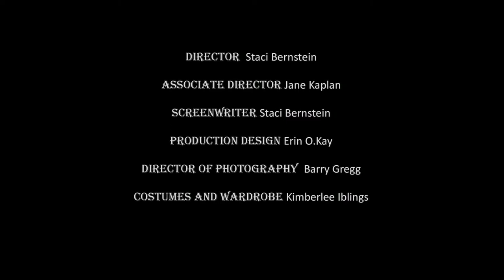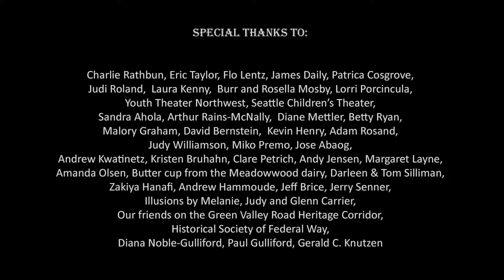The Neely Family